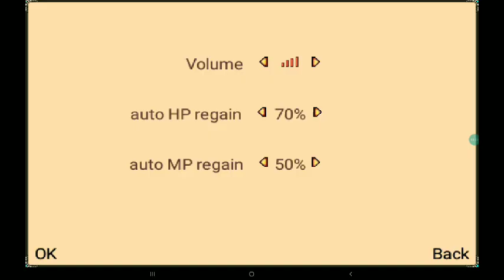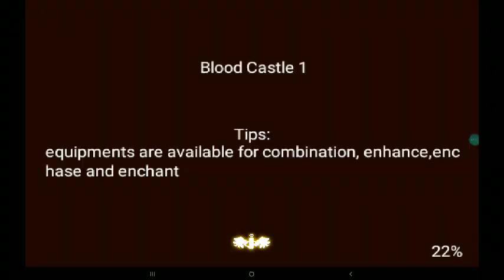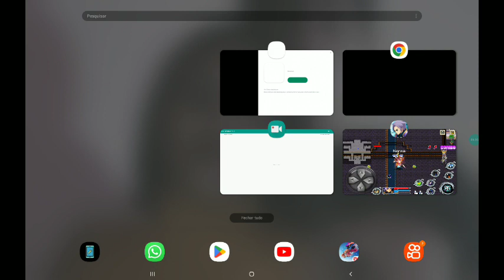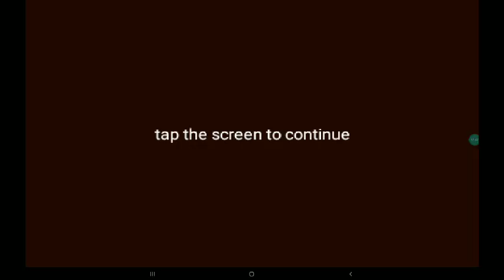Gods wars ep 2 parte 3